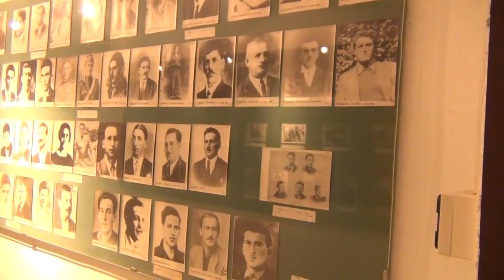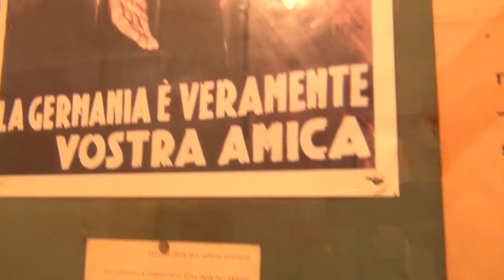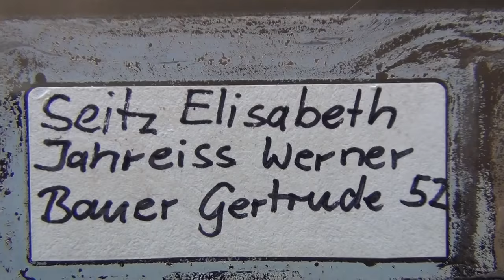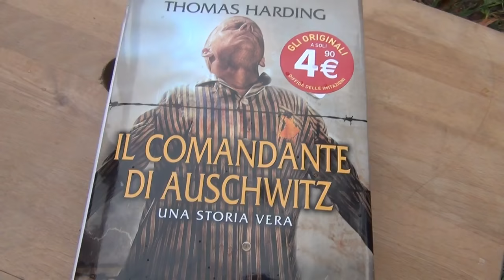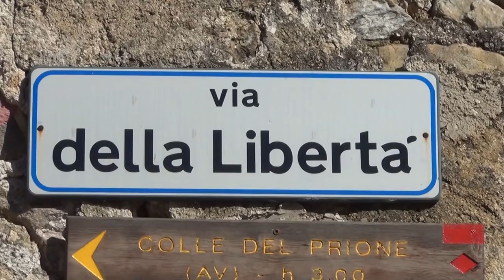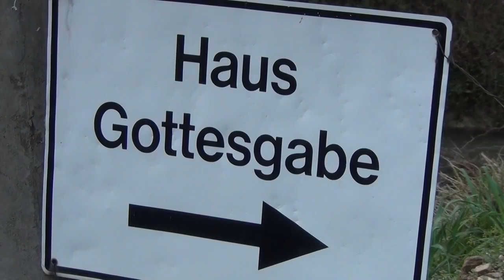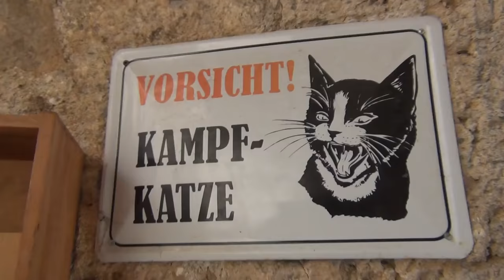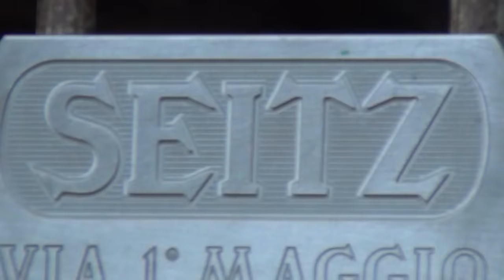The German Duke on Top of the Food Chain || Duke and Duchess || Duchess Definition || Duchess Kate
The Duke and Duchess of Cambridge travelled to Manchester for a day of engagements.

Royal 'away days' tend to offer an excellent variety of engagements and that's certainly the case with today's itinerary. The day kicked off with a visit to the National Football Museum.

A look at the crowd waiting to greet the Duke and Duchess in Manchester.

The National Football Museum is located in Manchester's Urbis building. It was founded to preserve, conserve and interpret several important collections of association football memorabilia. During the first six weeks after opening, the museum welcomed over 100,000 visitors, and in just over two years over a million had walked through the turnstiles. Visitors enjoy world class objects over 2,500 are on display at any one time, ground breaking interactives and a changing programme of temporary exhibitions, linking football to topics as diverse as fashion, history, art and World War I.

I believe I've shared the fact I know absolutely zilch about football during previous engagements related to the sport attempts to educate me have proven unfruitful. Rebecca English echoed the sentiment as she arrived at the museum noting: "It'll be my most challenging brief this week as I don't know one end of a football pitch from t'other - and even less about the guys on it."

William and Kate attended a reception with young Mancunians who are making a difference to their communities.

Football Association president Prince William was very much in his element today. He is an avid Aston Villa supporter, whilst Kate supports Chelsea.